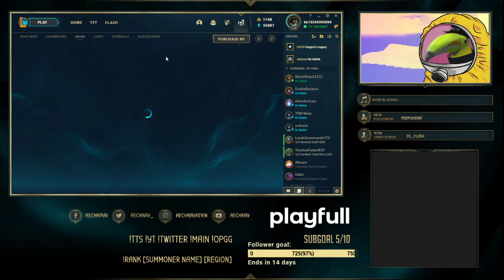💰10000 RP GIVEAWAY💰 500 SUBSCRIBER SPECIAL! | League of Legends Singed Top Full Gameplay Commentary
🏆 Winners will be announced in a video next week! 7/24 🏆

I rounded up the 8k rp to 10k so it looks nicer for the title ok I'll actually make it 10k total giveaway trust

⚔️ Items: Dark Seal - Rylai's - Hextech Protobelt - Liandry's Torment - Randuin's Omen - Thornmail

📜 Runes:
🅰️ Precision
◻️ Conqueror
◽️ Triumph
◽️ Legend: Tenacity
◽️ Last Stand
🅱️ Resolve
◽️ Bone Plating
◽️ Unflinching
◽️ AP AP ARMOR

Youtube is removing tags entirely so you can just put them all in the description